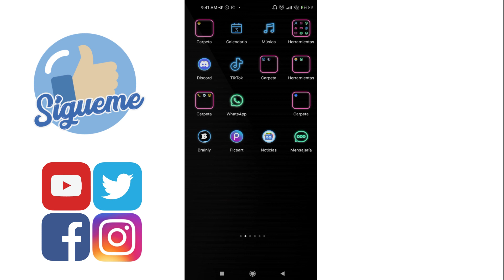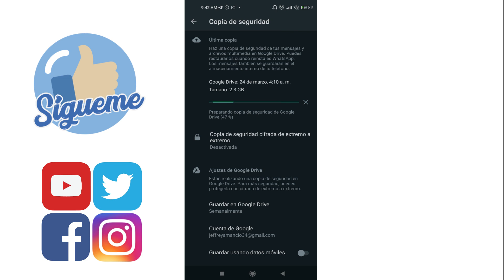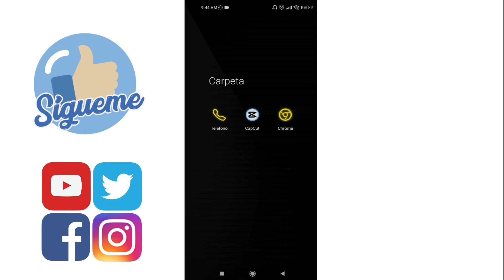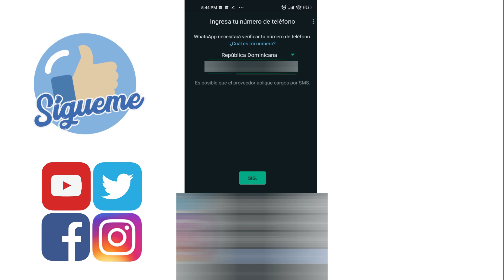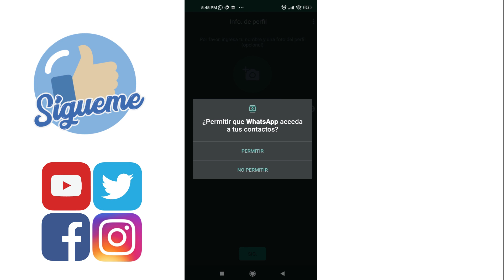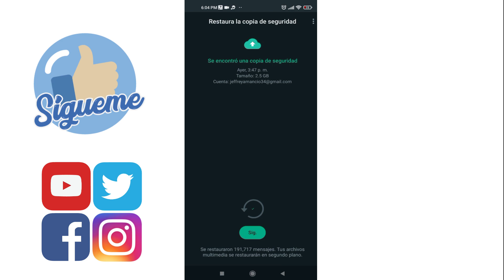Como descargar whatsapp plus ultima version 2023 sin anuncio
gracias por su apoyo no duden en comentar